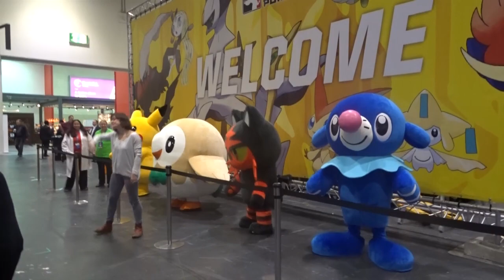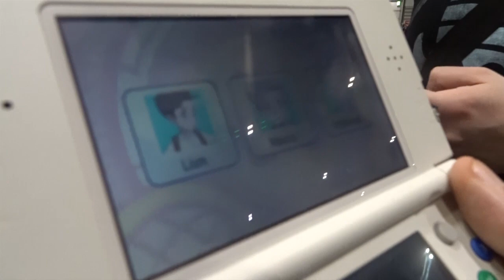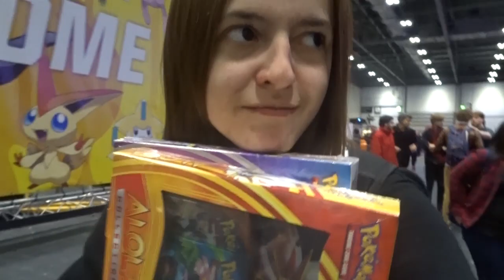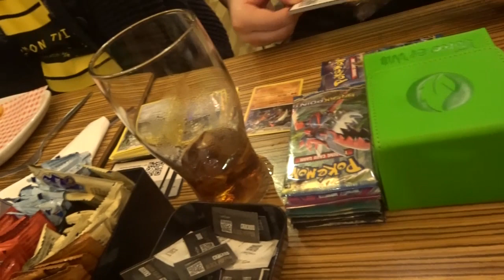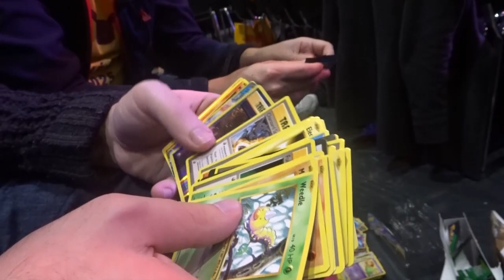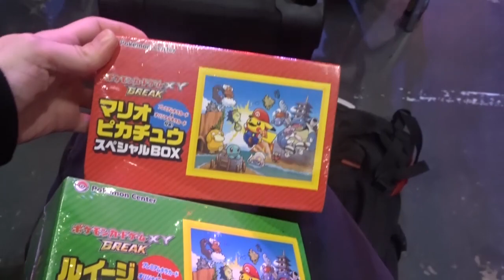Vlog: Pokémon European International Championships 2016 (Part 2)